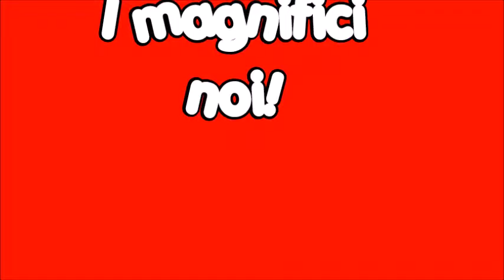E vai con l'avventura! di mancibella46